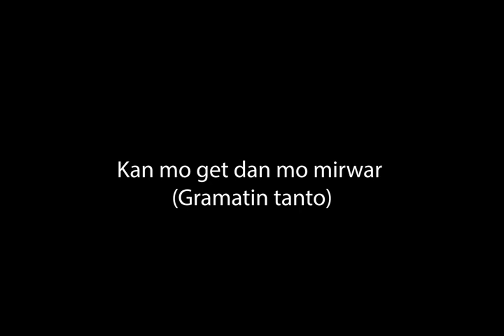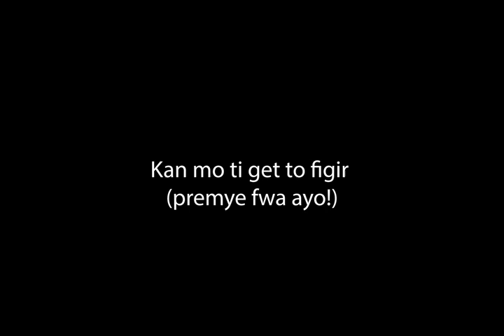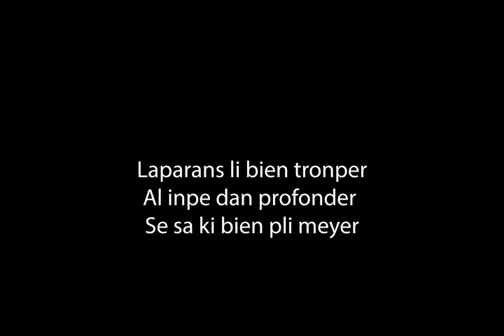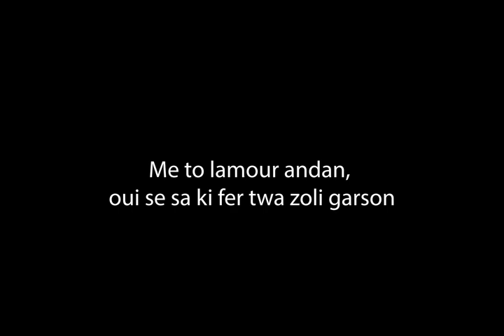Zoli Garson - Dukesbridge United feat Jason Heerah (c) 2022 - Lyrics video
ZOLI GARSON (La Belle et la Bête)
Music and Lyrics © Rishi Nursimulu (2022)
Singers: Jason Heerah, Hayley Ramen and other Dukesbridge students
Musicians: Jason Heerah, Geraldo Pierre, Yony Legrandeur

Verse 1 – Beast singing
Kan mo get dan mo mirwar (gramatin tanto)
Mo senti mwa pena lespwar (tou anba-lao)
Ki dimounn pou rakonte? (dimounn kontan koze)
Kritike kouma mo ete (seki mo resanble)
Dan mo sato, mo na pa mank nanye
Manze, bwar - mo ena touseki bizin
Me mo laparans fer mwa renferme
Si selma mo kapav transforme kouma enn…

When I look in the mirror (morning and afternoon)
I feel hopeless (everything seems upside down)
What would people say? (People love talking)
Judging how I am (what I look like)
In my castle, I don’t lack anything
Food and drinks – I have all that I need
It’s my appearance which leads me to close off
If only I could be transformed into a...

CHORUS 1 (Beast with MALE SINGERS):
Zoli garson
Gete kouma lafoul galoupe
Kamarad akoste, alala mo senti mwa antoure
Fer mwa zoli garson, oui koumsa tou mo problem pou ale
Se sel solition: nou tou kontan enn zoli garson!

Handsome boy
You’ll see how the crowd would come running
Friends would draw near, and I would then feel surrounded
Make me a handsome boy, so all my problems could vanish
It’s the only solution: we all love a handsome boy!

Verse 2 – Belle singing
Kan mo ti get to figir (premye fwa ayo!)
Mon gagn enn santiman freyer (get sa monstre la do)
To finn fer mwa prizonyer (fer mizer ar mwa)
Ala selma to ti bien move (pa ti fasil ar twa)
Afors monn konn twa, mo finn dekouver
Pa ti ena zis ros dan to leker
Kan tonn komans pran kont, donn mwa to la penn
Pou mwa, sa li vo plis ki si to ti enn…

When I saw your face for the first time, oh dear!
I was so scared – just look at that monster!
You made me a prisoner, you treated me poorly
Oh how harsh you were – it wasn't easy with you
But as I got to know you, I discovered
That there were not only stones in your heart
When you started showing care towards me,
This meant more to me than if you were a

CHORUS 2 (Belle with FEMALE SINGERS):
Zoli garson
Pa krawr to laparans ki inportan
To kapav atiran, me mwa mo get to vre santiman
To pa zoli garson si to bel fisik fer twa arogan
Me to lamour andan, oui se sa ki fer twa zoli garson

Handsome boy
Don’t think that it’s your appearance that matters
You may be attractive, but as for me, I look at your true feelings
You are not a handsome boy if your great physique makes you arrogant
But it’s your inner love which makes you a handsome boy

BRIDGE
Laparans li bien tronper
Al inpe dan profonder
Se sa ki bien pli meyer
Zame bote fizik ti kre ene lamour vre
Se lamour ki fer dimounn so bote

Appearance can be quite deceiving
So go beneath the surface
This is much better
Physical beauty has never created true love
But it’s love which makes someone’s true beauty

OUTRO
So bote…. trouv dan leker
Pli meyer… so vre kouler
So bote…. trouv dans leker
Zoli Garcon

His beauty… is found in the heart
What’s better… are his true colours
Handsome boy